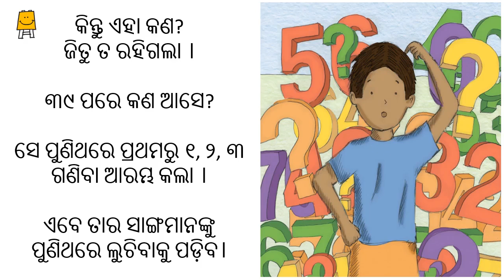Hide and Seek (Odia) । ଲୁଚକାଳି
"ଲୁଚକାଳି
' ଏବଂ ଏହା ଉପରେ ଆଧାରିତ କୌତୁହଳପ୍ରଦ ପ୍ରଶ୍ନ"
ଛଅ ଜଣ ସାଙ୍ଗଙ୍କର ଅନନ୍ୟ ଖେଳର କାହାଣୀ।